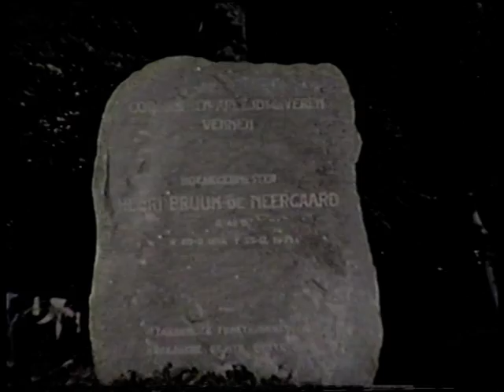En film fra de "gode" gamle dag.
Via formanden for Dansk Køre Selskab, Jørgen Ahrendt-Jensen, er jeg kommet i besiddelse af denne film. Jeg ved ikke nøjagtigt hvornår den er fra, men et godt bud vil være lige efter anden verdenskrig. Traktoren er kommet, men den kan man jo ikke bruge til hvad som helst. Det var vist holdningen mange steder, også på den gård som filmen er optaget på. Som er en stor gård på Midtsjælland. Sådan lige ved første blik, ser det ud som om tempoet er noget roligt, men tag ikke fejl. Det har været hårdt arbejde, læg i sær mærke til dem der hugger roetop af roerne, det er en kæmpe mark, og gå foroverbøjet, på den måde, kan ikke være sundt.  Men der er også tid til hygge omkring hestene forstås.